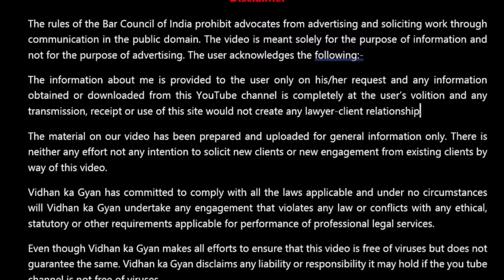Types of Bail, Anticipatory Bail, Regular Bail, Default Bail, Interim Bail (230)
Types of Bail, Anticipatory Bail, Regular Bail, Default Bail, Interim Bail

There are generally four types of bail. The four types of bail are briefly explained in this video.

अग्रिम जमानत when bail can be cancelled crpc 438 anticipatory bail section 439 crpc